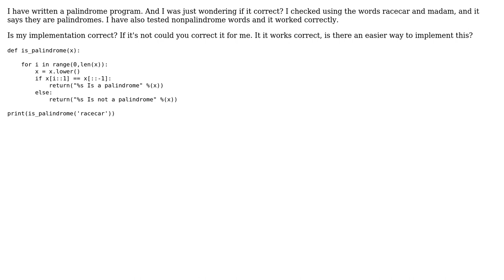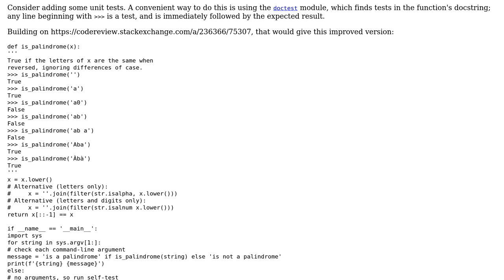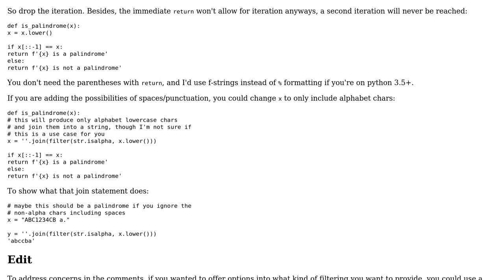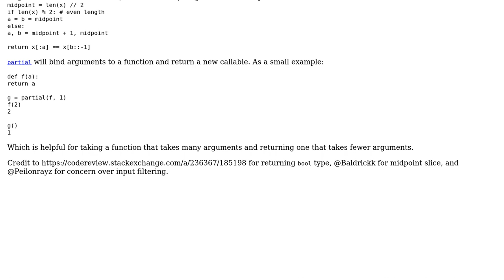Code Review: Python palindrome program (2 Solutions!!)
Code Review: Python palindrome program

With thanks & praise to God, and with thanks to the many people who have made this project possible! | Content (except music & images) licensed under CC BY-SA | Music | Images & others | With thanks to user Toby Speight user Peilonrayz user C.Nivs user Austin V Nguyen and the Stack Exchange Network Trademarks are property of their respective owners. You are responsible for your own actions.